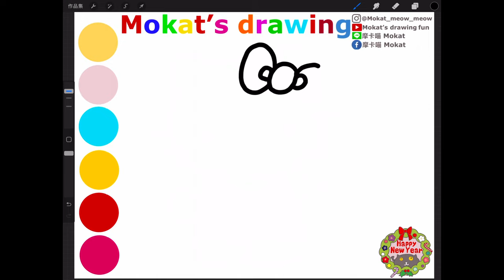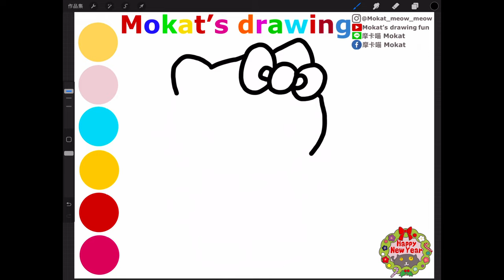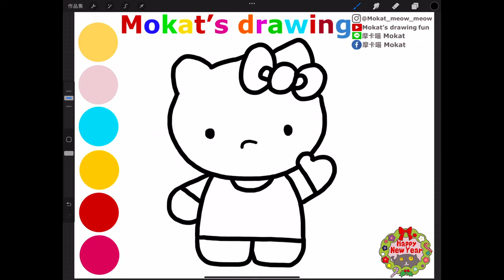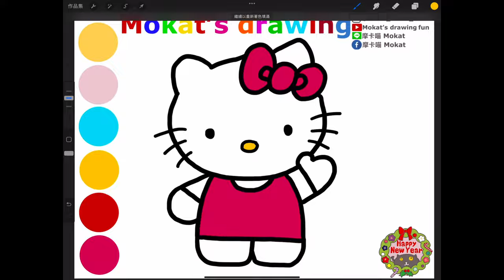How to draw Hello Kitty easy step by step for kids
วิธีการวาด Hello Kitty ทีละขั้นตอนสำหรับเด็ก
Cómo dibujar Hello Kitty fácil paso a paso para niñas.
Çocuklar için kolay adım adım Hello Kitty çizimi nasıl yapılır?
아이들을 위한 단계별로 Hello Kitty를 쉽게 그리는 방법

Line貼圖：摩卡喵 Mokat